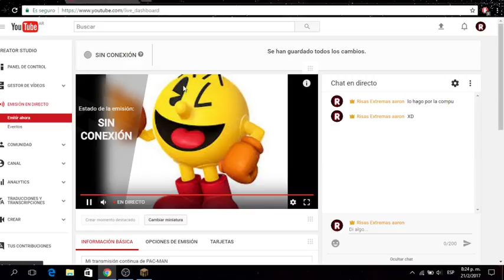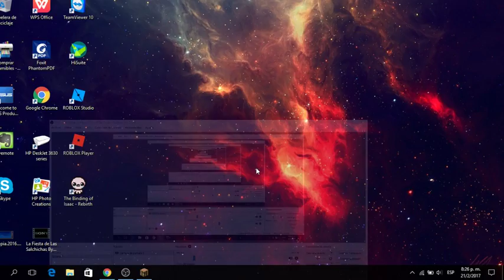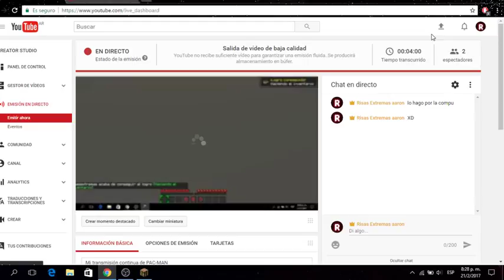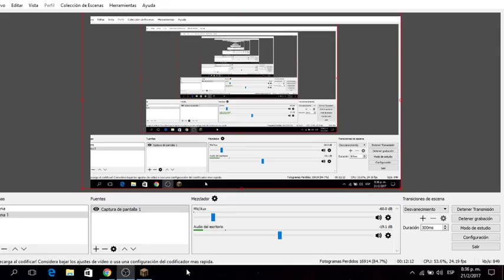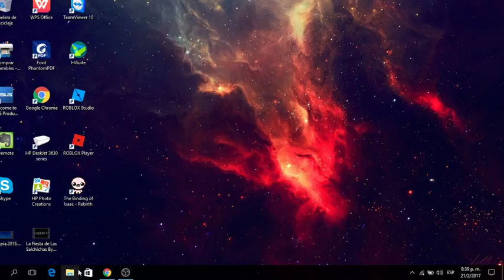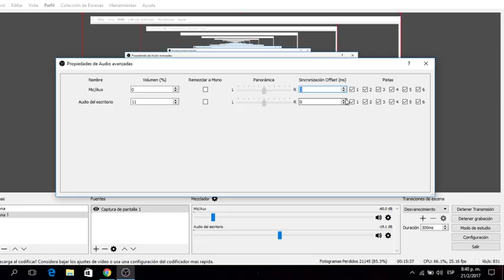Mi transmisión continua de PAC-MAN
Mírame jugar PAC-MAN.